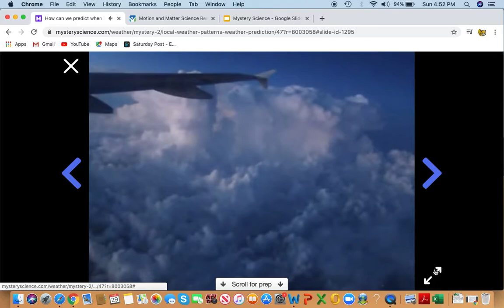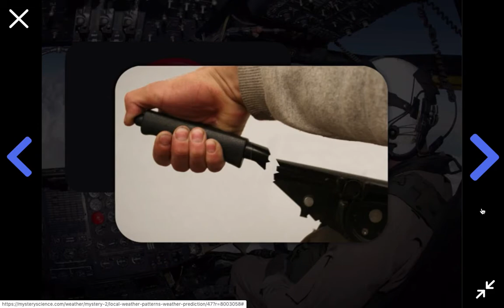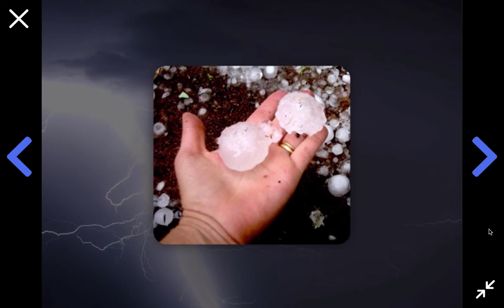William Rankin's Adventure Through the Clouds